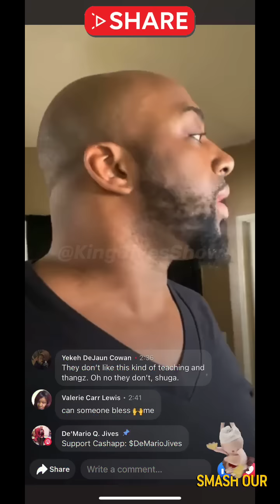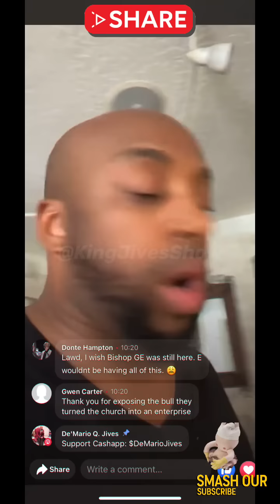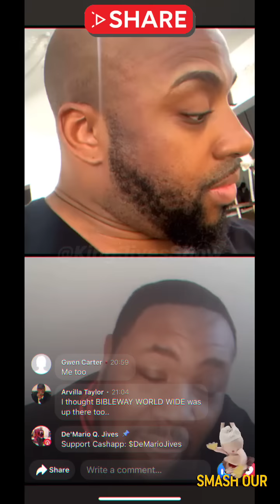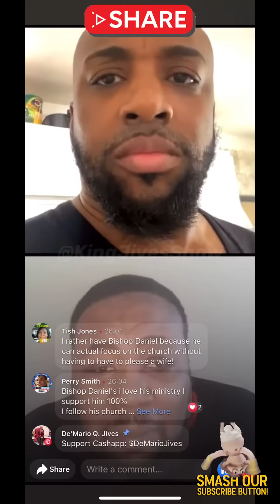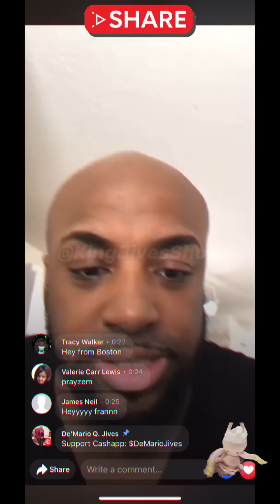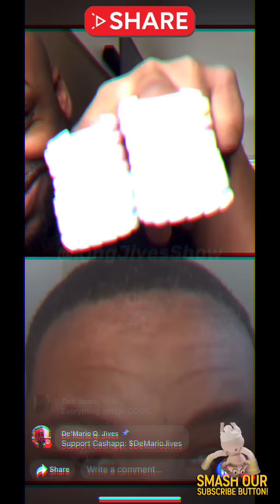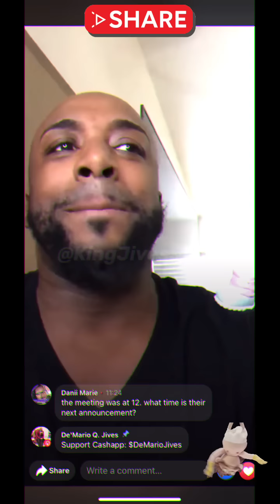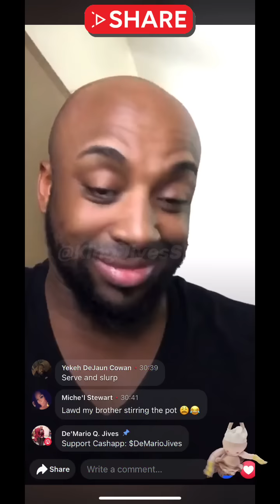Church War! COGIC WAR Bishop Thuston vs Bishop Charles Blake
Y’all keep this mess up, Bishop Thuston is gonna be the bishop and that’s in the Constitution and he can do that!￼

YouTube.com/drdjives (KingJivesShow)